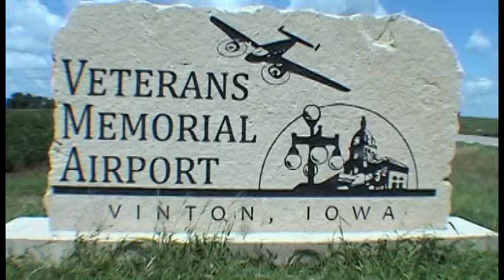Chelsea Jacobsen goes skydiving!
Chelsea makes a tandem skydive at Paradise Skydives in Vinton Iowa on August 11th, 2012